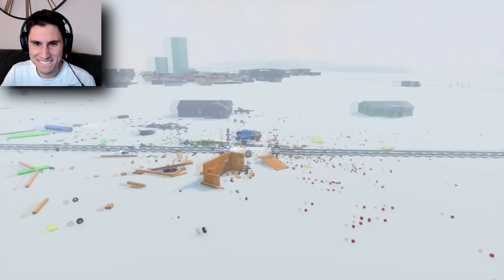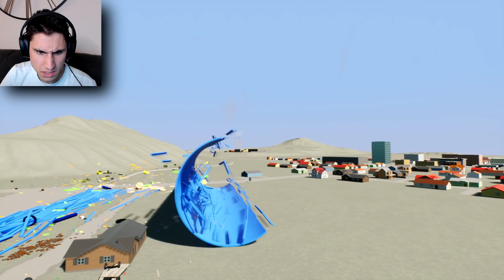GIANT DRILL STOPS THE BRICK RIGS TRAIN!? | Brick Rigs Gameplay With Spycakes and Beautiful OB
GIANT DRILL STOPS THE BRICK RIGS TRAIN!? | Brick Rigs Gameplay With Spycakes and Beautiful OB | Today The Frustrated Gamer is back for more multiplayer brick rigs gameplay with Spycakes and Beautiful OB to finally stop the brick rigs train! We will be creating the biggest Brick Rigs Lego train crashes in the new Lego city of Bricksville! Multiplayer Brick Rigs gameplay with Spycakes Camodo Gaming and Beautiful OB is one of my favorite things to do on this channel so I hope you enjoy another Brick Rigs Train Stopping video! Let's Play Brick Rigs Multiplayer Gameplay where we will be stopping the lego train with a giant drill!

►GAME LINK: Below is a link to the Brick Rigs Steam Download!

Thank you so much for watching this Multiplayer Brick Rigs gameplay with The Frustrated Gamer Spycakes and Beautiful OB where we will try to finally stop the brick rigs train with a giant drill!